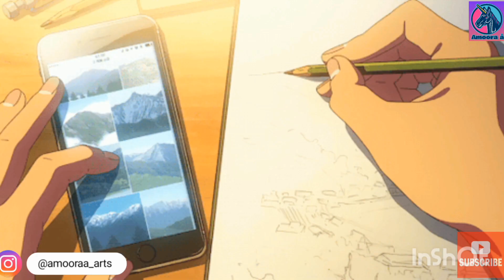How to Draw a Lotus 🪷 Flower Easy Drawing || Step by Step Tutorial || Art Video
Todays video is How to Draw a Lotus 🪷 Flower Easy Drawing || Step by Step Tutorial || Art Video

In This video How to Draw a Lotus 🪷 Flower Easy Drawing || Step by Step Tutorial || Art Video

About This Channel Amoora Å :
YouTube/drawing presents Amoora Å /how to draw is a drawing tutorial channel. I upload How to draw step by step easy drawing videos. All types of Art and Drawing videos For kids are available here.
You can learn from this channel very easily.

Become a member of Amoora Å community:
1️⃣Watch the entire video
4️⃣Comment your opinion About this video

🎶🎶🎶MUSIC 🎶🎶🎶🎶
1.